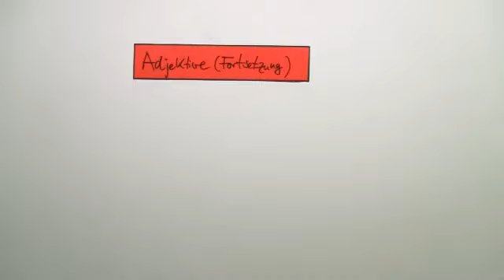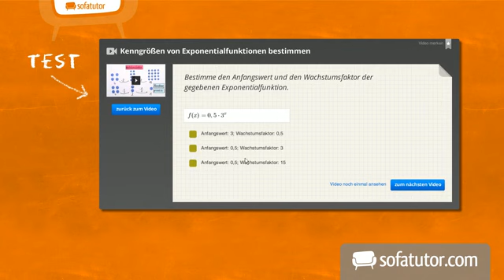Lernvideo: Die Verwendung von vorangestellten und verkürzten Adjektiven | Spanisch | Grammatik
Du hast bereits gelernt, dass Adjektive im Spanischen meistens hinter dem Nomen stehen, auf das sie sich beziehen. Beispiel: "La clase interesante." Allerdings gibt es auch Adjektive, die vorangestellt oder verkürzt werden. Solche Adjektive lernst du in diesem Video kennen. Ein Beispiel wäre: "El buen profesor." Als wäre das noch nicht kompliziert genug, gibt es auch Adjektive, die ihre Bedeutung wechseln, und zwar je nachdem wo sie im Satz stehen. Dieses Video wird dir bei der richtigen Verwendung von Adjektiven helfen!

Dieses Video gehört zu: Spanisch | Grammatik | Adjektive und Adverbien